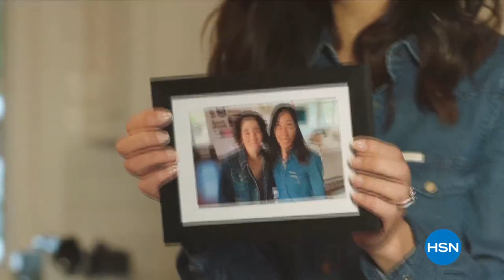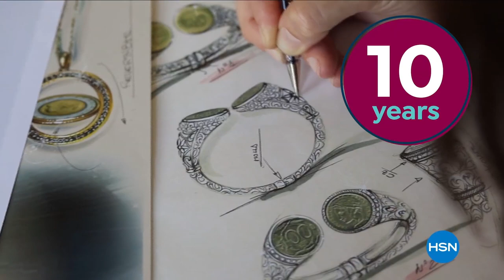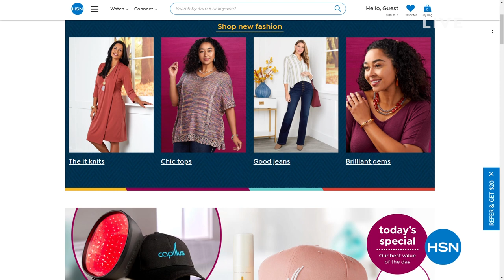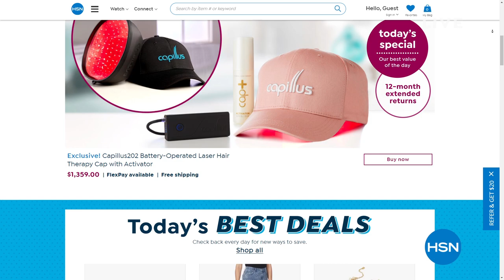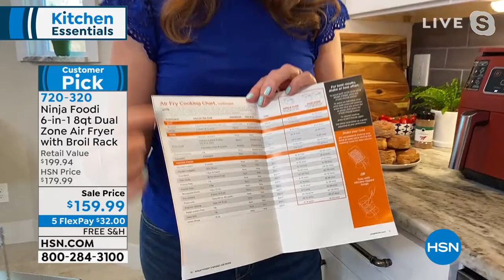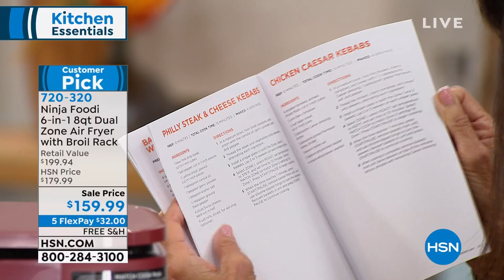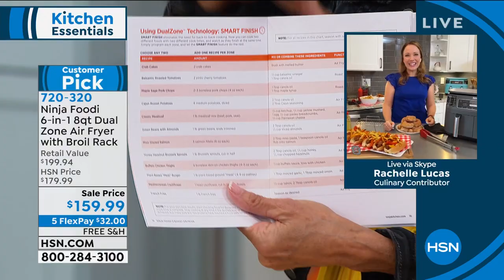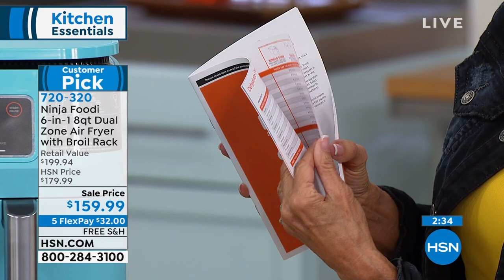HSN | Kitchen Essentials featuring Ninja 08.25.2021 - 04 PM